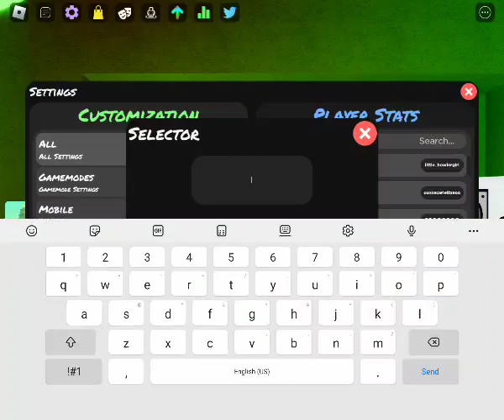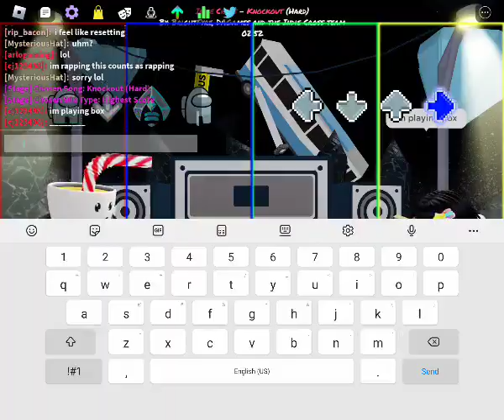cuphead fnf indie cross part 1